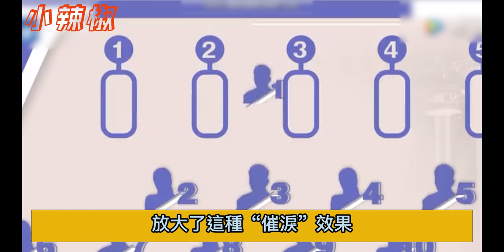《天賜3》第四期預告李克勤喊話周深在《天賜3》有沒有黃金搭檔？周深一句回復直接夢回勤深深！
《天賜3》第四期預告李克勤喊話周深在《天賜3》有沒有黃金搭檔？周深一句回復直接夢回勤深深！周深